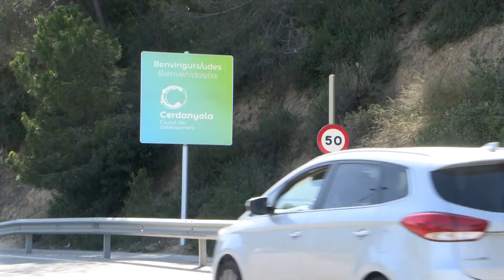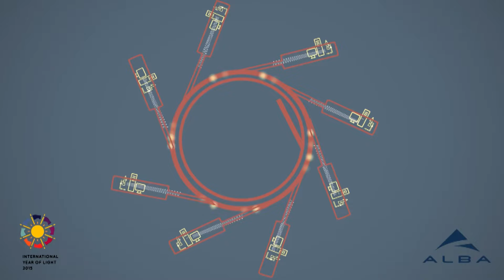2. Cerdanyola Ciutat del Coneixement